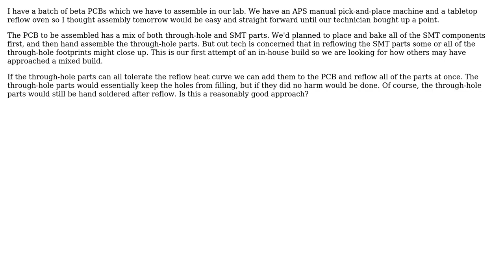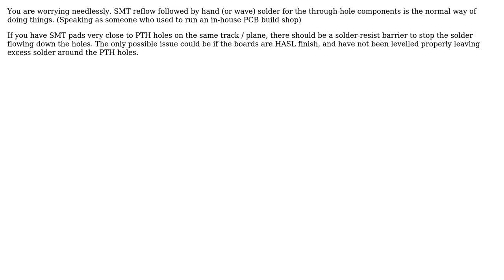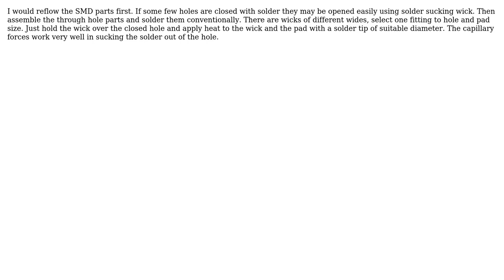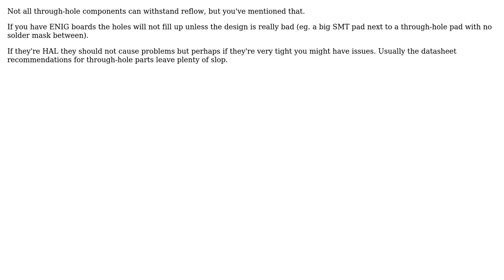Assembly of PCBs containing a mix of SMT and thru-hole parts? (8 Solutions!!)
Assembly of PCBs containing a mix of SMT and thru-hole parts?

With thanks & praise to God, and with thanks to the many people who have made this project possible! | Content (except music & images) licensed under CC BY-SA | Music | Images & others | With thanks to user vicatcu user Uwe user Tony Stewart EE75 user Spehro Pefhany user SiHa user Robert user Doug12745 user Dave Tweed user 0___________ and the Stack Exchange Network Trademarks are property of their respective owners. You are responsible for your own actions.